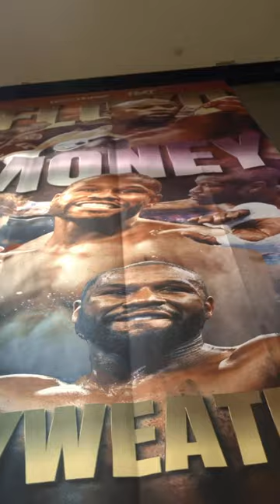Tbo Touch posted with Floyd Mayweather at the Black Tie Experience Motherland Tour 2023